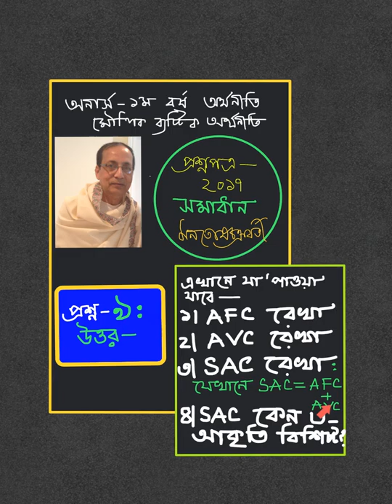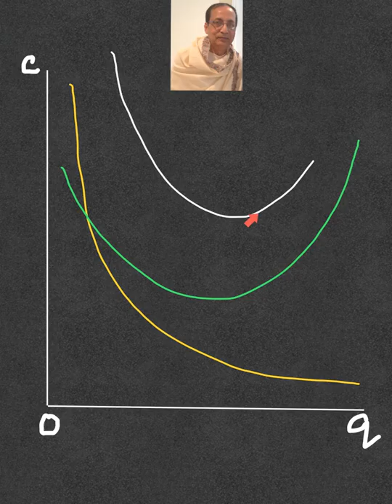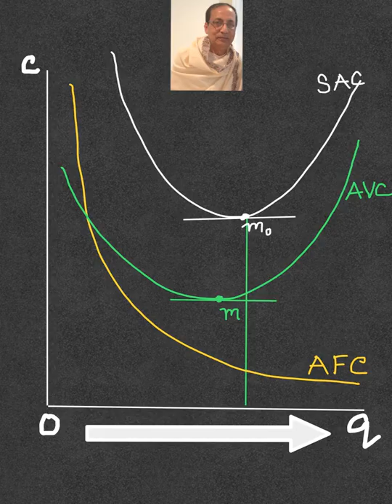Basic Microeconomics - Question Solver - U shape SAC curve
Lecture by Prof. Manotosh Chakravarty on "U shape SAC curve". Topics include: SAC=AFC+AVC